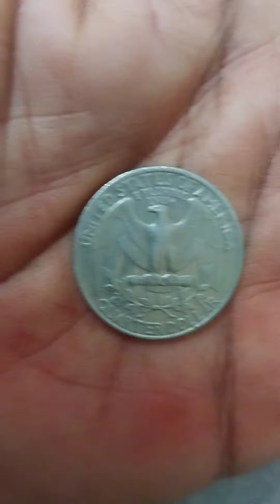OLD United states of America quarter dollar Libarty 1980 this my first coin to make a collection